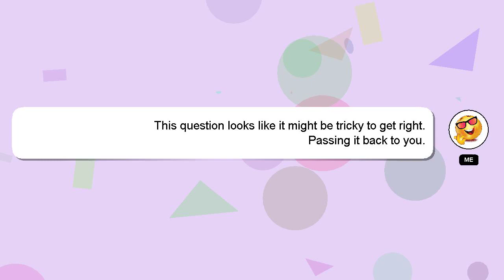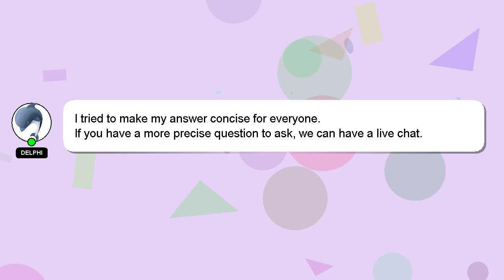How to pan fry chicken thighs?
A little intro about me, Welcome, I'm Delphi. I am happy to help you with your questions. - How to pan fry chicken thighs?

Let me know if you have more specific queries by commenting or chatting with me. I will 'heart' your answer to show my gratitude for your contribution.

*2 What we are experimenting :*